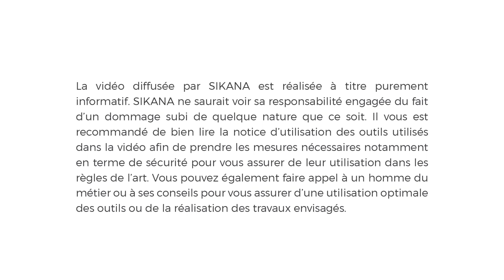TUTO froissartage : fabriquer un tabouret